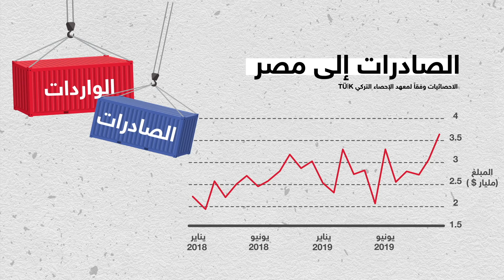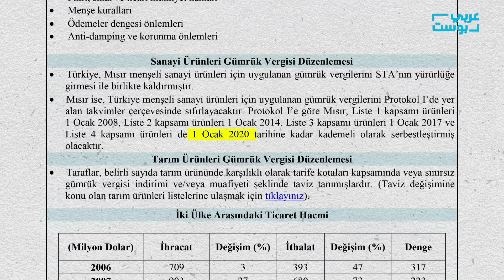الخلافات على أشدّها.. العشق الممنوع بين مصر و تركيا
الخلافات على أشدّها بدأت منذ الانقلاب العسكري في مصر عام 2013، تعمّقت في مناسبات وأحداث سياسية وعسكرية إقليمية، لكن كان أبرزها 3 صدامات سياسية وعسكرية.. وشخصية..